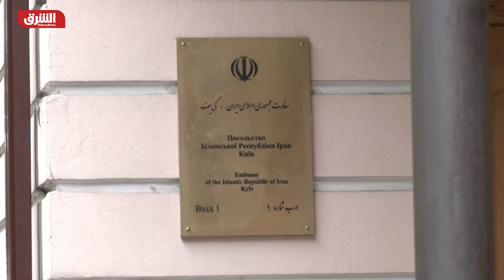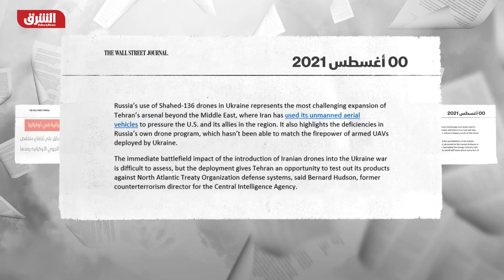أوكرانيا تقلّص مستوى العلاقات مع إيران بسبب دعم روسيا بالمسيّرات - أخبار الشرق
أعلنت أوكرانيا أنها "ستقلص في شكل ملحوظ" الحضور الدبلوماسي لإيران في البلاد، وذلك رداً على قيام طهران بتسليم موسكو أسلحة في اليوم نفسه لتعرض ميناء أوديسا لضربة روسية استخدمت فيها طائرات مسيرة إيرانية وأودت بحياة شخص.
وقالت وزارة الخارجية الأوكرانية في بيان "رداً على فعل عدائي الى هذا الحد، قرر الجانب الأوكراني أن يحرم سفير إيران في أوكرانيا أوراق اعتماده، ويقلص في شكل ملحوظ عدد أفراد الطاقم الدبلوماسي بسفارة إيران في كييف".
وأضاف المصدر نفسه أنه تم إبلاغ هذا القرار إلى القائم بالأعمال الإيراني في أوكرانيا والذي تم استدعاؤه إلى الخارجية، حيث أن المبعوث الدائم مانوشهر مرادي غير موجود حالياً في أوكرانيا.
وتابعت الوزارة: "تم إبلاغ الجانب الإيراني بأن تسليم روسيا أسلحة إيرانية، يتنافى في شكل مباشر مع موقف الحياد واحترام سيادة أوكرانيا ووحدة أراضيها".
واعتبرت أن "تزويد روسيا أسلحة لمحاربة أوكرانيا هو فعل معاد يشكل ضربة خطيرة للعلاقات بين أوكرانيا وإيران".